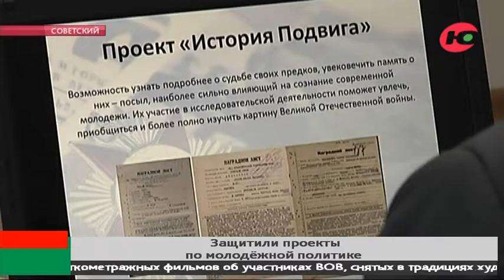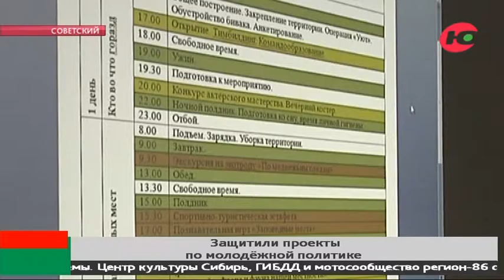Гранты на детский отдых и на экологические акции разыграли в Советском районе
Гранты на детский отдых и на экологические акции разыграли в  Советском районе. Там прошёл конкурс проектов в сфере молодёжной политики. Всего за денежную поддержку инициатив боролись 10 участников. Милана Поварницина расскажет о самых интересных проектах